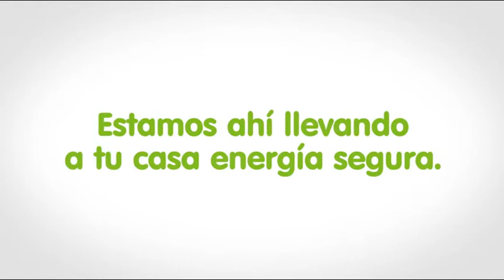Uso seguro de la energía -- Cometa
La energía eléctrica por sí sola no es peligrosa, manipular redes de energía sí lo es. Cuídate, no bajes ningún objeto de los cables. Estamos ahí, llevando a tu casa energía segura. Campaña con el apoyo del Hospital Universitario San Vicente Fundación.